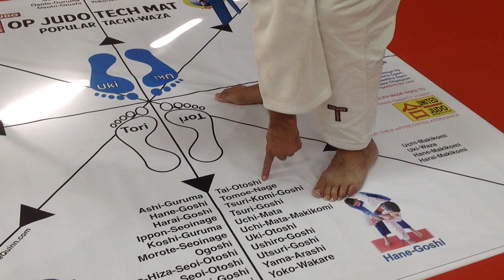QUICK JUDO Tips - Tai Otoshi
JUDO Tips by Dave Elvis Quinn